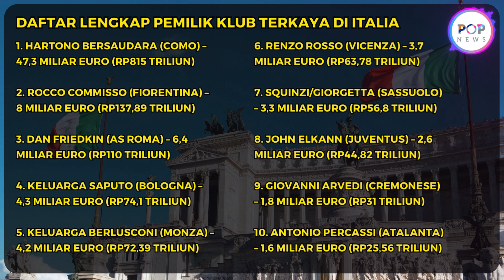Bos Juventus dan Keluarga Berlusconi Kalah Tajir, Orang Indonesia Pemilik Klub Terkaya Liga Italia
Pemilik Juventus maupun eks Bos AC Milan Keluarga Berlusconi masih kalah kaya dengan pemilik klub Serie B Liga Italia, Como.

Diketahui, Como merupakan klub milik orang terkaya di Indonesia, yakni Hartono bersaudara.

Pengusaha asal Indonesia, Hartono Bersaudara, dinobatkan sebagai pemilik klub terkaya di Italia versi Forbes sebagaimana laporan media Italia, Calcio e Finanza.

Mereka merupakan pemilik klub kasta kedua Serie B Italia, Como. Michael Hartono dan Robert Budi Hartono melalui Djarum Group telah menjadi pemilik Como sejak tahun 2019 silam.

Como mampu bersaing di kasta kedua sepak bola Italia sejak saat itu dan kini disponsori oleh anak perusahaan Djarum, yaitu Mola, sejak 2021 silam.

Dua pesepak bola legendaris, Thierry Henry dan Cesc Fabregas, juga berbagi saham dengan Hartono Bersaudara di Como.

Fabregas bahkan sempat melatih untuk waktu yang singkat pada musim ini.

Kini, Como bersaing di peringkat ketiga klasemen sementara Serie B, memperebutkan tiket promosi ke Serie A bersama Parma, Cremonese, dan Venezia yang diperkuat pemain timnas Indonesia, Jay Idzes.

Kesuksesan Como tak jauh-jauh dari andil Hartono Bersaudara.

Menurut klaim terkini dari Forbes, dilansir dari media bisnis Italia, Calcio e Finanza, kekayaan Hartono Bersaudara menyentuh 47,3 miliar euro atau setara 815 triliun rupiah.

Dengan kekayaan tersebut, Calcio e Finanza menjadikan Hartono Bersaudara sebagai pemilik klub terkaya di Italia pada saat ini.

Bahkan, kekayaan Hartono Bersaudara jauh melampaui kekayaan John Elkann, yang merupakan pemilik Juventus.

Elkann punya kekayaan 2,6 miliar euro atau setara dengan 44,8 triliun rupiah.

Dengan demikian, Hartono Bersaudara punya kekayaan 18 kali lipat dibandingkan Elkann.

Yang berada di peringkat kedua adalah Rocco Commisso, pengusaha asal Amerika Serikat yang merupakan pemilik Fiorentina.

Kekayaan Commiso tercatat senilai 8 miliar euro atau setara dengan 137,89 triliun rupiah.

Sedangkan yang ketiga adalah pemilik AS Roma, Dan Friedkin, yang punya kekayaan 6,4 miliar euro atau setara dengan  110 triliun rupiah.

Daftar Lengkap Pemilik Klub Terkaya di Italia

1. Hartono Bersaudara (Como) – 47,3 miliar euro (Rp815 triliun)

2. Rocco Commisso (Fiorentina) – 8 miliar euro (Rp137,89 triliun)

3. Dan Friedkin (AS Roma) – 6,4 miliar euro (Rp110 triliun)

4. Keluarga Saputo (Bologna) – 4,3 miliar euro (Rp74,1 triliun)

5. Keluarga Berlusconi (Monza) – 4,2 miliar euro (Rp72,39 triliun)

6. Renzo Rosso (Vicenza) – 3,7 miliar euro (Rp63,78 triliun)

7. Squinzi/Giorgetta (Sassuolo) – 3,3 miliar euro (Rp56,8 triliun)

8. John Elkann (Juventus) – 2,6 miliar euro (Rp44,82 triliun)

9. Giovanni Arvedi (Cremonese) – 1,8 miliar euro (Rp31 triliun)

10. Antonio Percassi (Atalanta) – 1,6 miliar euro (Rp25,56 triliun)